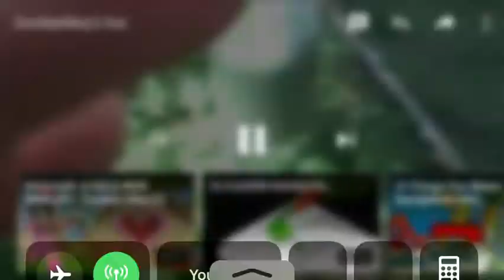Breaking a glass